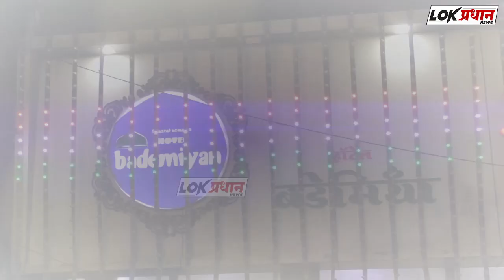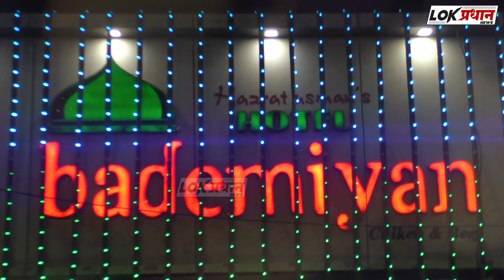बापानेच केला जुळ्या मुलींचा खु*न मुलगा न झाल्याने जुळ्या मुलींचा खू*न